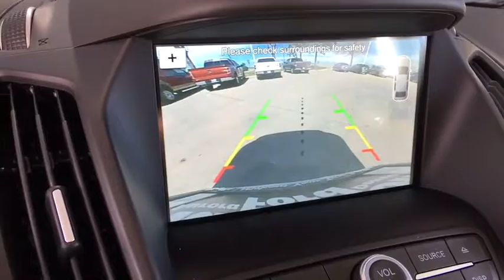2018 Ford Escape Denver, Aurora, Parker, Highlands Ranch, Littleton, CO 180251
2018 Ford Escape SEL 4WD - Stock#: 180251 - VIN#: 1FMCU9HD6JUB52741

Navigation, Heated Leather Seats, 6-Speed A/T, Power Door Locks, Power Windows, Dual Zone A/C, Back-Up Camera. White Platinum Metallic Tri-Coat exterior and Medium Light Stone interior, SEL trim. EPA 28 MPG Hwy/22 MPG City! CLICK NOW! KEY FEATURES INCLUDE: 4x4, 6-Speed Automatic Transmission, Power Door Locks OPTION PACKAGES: VOICE-ACTIVATED TOUCHSCREEN NAVIGATION SYSTEM pinch-to-zoom capability, SiriusXM Traffic and Travel Link, SiriusXM Traffic and Travel Link includes a five-year prepaid subscription, SiriusXM audio and data services each require a subscription sold separately, or as a package, by Sirius XM Radio Inc, If you decide to continue service after your trial, the subscription plan you choose will automatically renew thereafter and you will be charged according to your chosen payment method at then-current rates, Fees and taxes apply, To cancel you must call SiriusXM at 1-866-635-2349, See SiriusXM Customer Agreement for complete terms All fees and programming subject to change, Sirius, XM and all related marks and logos are trademarks of Sirius XM Radio Inc, WHITE PLATINUM METALLIC TRI-COAT, EQUIPMENT GROUP 300A, MEDIUM LIGHT STONE, HEATED LEATHER-TRIMMED FRONT BUCKET SEATS 10-way power driver seat (includes power lumbar and power recline) and 4-way manual front passenger (fore/aft w/manual recline), ENGINE: 1.5L ECOBOOST auto start-stop technology (STD). Our large inventory and wide selection of models, along with competitive pricing, allow us to make you a great deal on the Ford of your choice. At Mike Naughton Ford, our goal is to assist you in making a confident decision. Our friendly, professional staff members are here to answer your questions and listen to your needs. Wherever you live in the Denver area, or if you're driving from Lakewood, Highlands Ranch, Centennial or Englewood, we're ready to serve you! Horsepower calculations based on trim engine configuration. Fuel economy calculations based on original manufacturer data for trim engine configuration. Please confirm the accuracy of the included equipment by calling us prior to purchase.